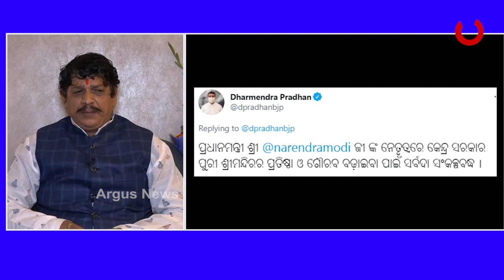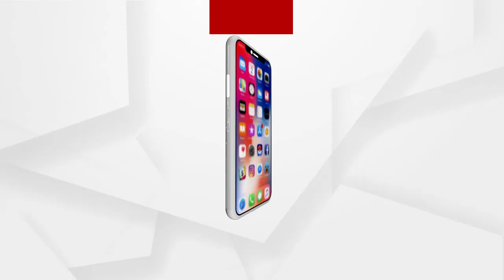ରାଜ୍ୟ ସରକାର ଓ କେନ୍ଦ୍ର ସରକାର ମିଶିଲେ ବିକାଶ ଆଗକୁ ବଢିବ: ଜୟନ୍ତ ଷଡଙ୍ଗୀ